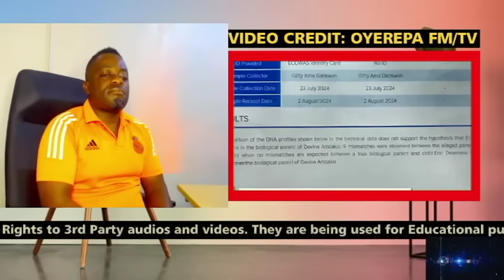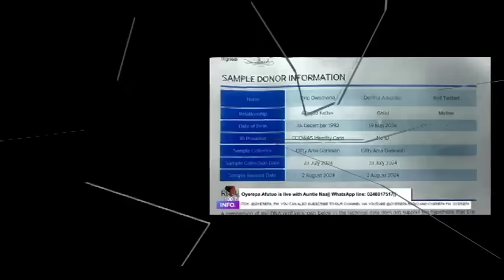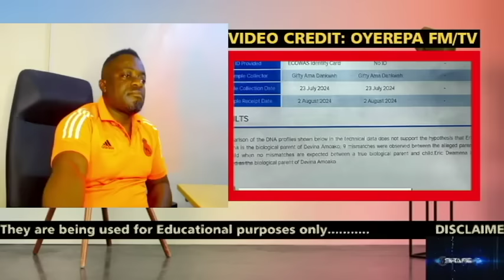OYEREPA AFUTUO AUNTIE NAA: Before and After Teacher Jamina imprëgnãted the young girl & DNA Results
stay tune.